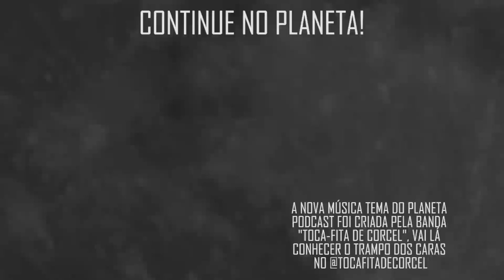"VAI SER UM SUSTO..." com Vandinha Lopes | Planeta Podcast